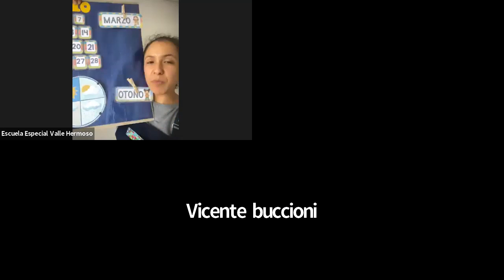Clase online Kinder B - 30 de Marzo